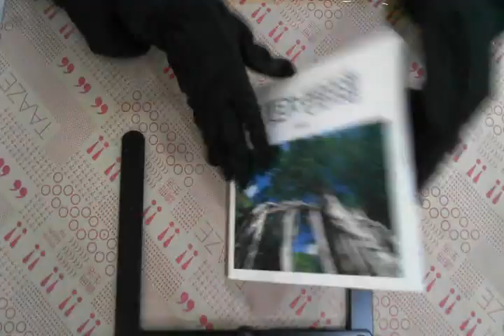TAAZE｜臺灣巨木，老樹百選 二手書書況 9579767327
TAAZE｜讀冊生活網路書店「臺灣巨木，老樹百選」，找二手書請至